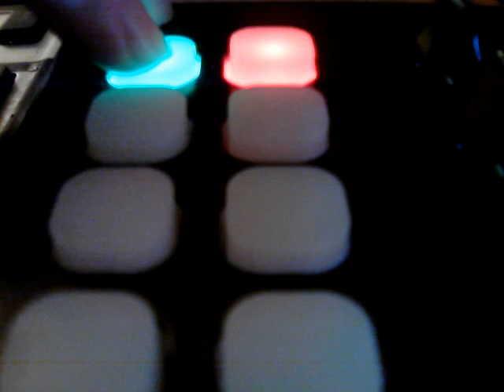MF save effect replicate